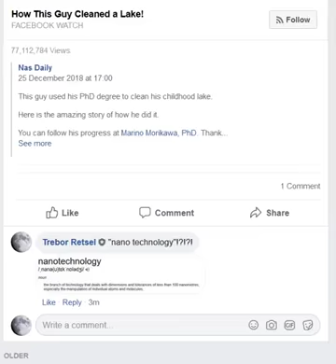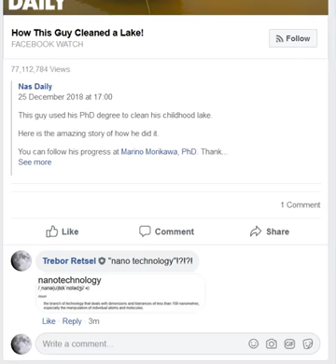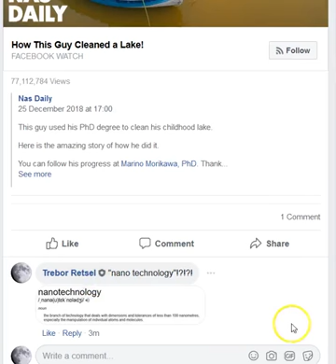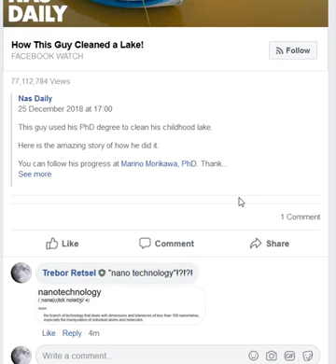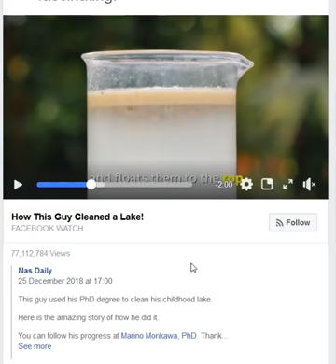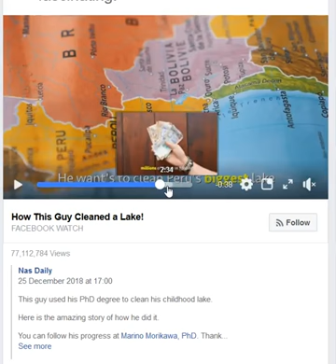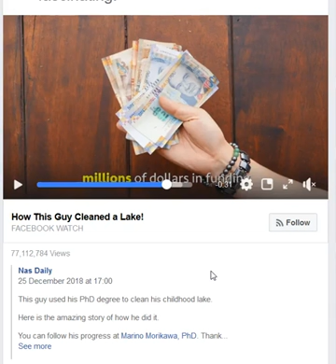Response to How This Guy Cleaned a Lake!